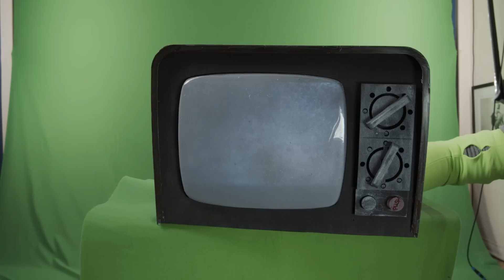Royal Blood - Boilermaker (Behind The Scenes)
Go behind the scenes with Liam Lynch on the making of the Boilermaker video.

Boilermaker is taken from their third studio album 'Typhoons' released in 2021, which featured the singles 'Trouble's Coming', 'Typhoons', & 'Limbo'

About Royal Blood

Brighton duo Royal Blood comprising drummer Ben Thatcher and bassist/vocalist Mike Kerr formed at the beginning of 2013. They quickly made their presence known, with pounding drums and heavily distorted bass guitar defining characteristics of their ferocious blues-rock sound. The band gained many plaudits early in their career, touring with the likes of Arctic Monkeys, Iggy Pop and Foo Fighters, before going on to win Best British Group at the Brits in 2015 receiving their trophy from their musical hero and admirer Led Zeppelin guitarist Jimmy Page.

Their catalogue boasts the Mercury Prize nominated self-titled debut album released in 2014 that spawned hits such as "Out of the Black, "Little Monster:, "Come On Over" and "Figure it Out", as well as their second successive UK number one album "How Did We Get So Dark?" released in 2017 which featured "Lights Out" and "I Only Lie When I Love You".